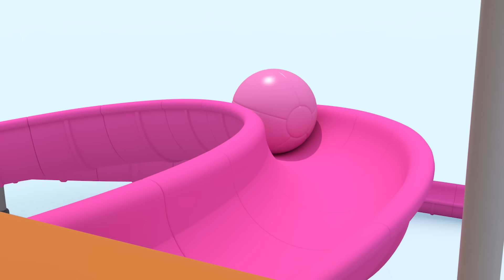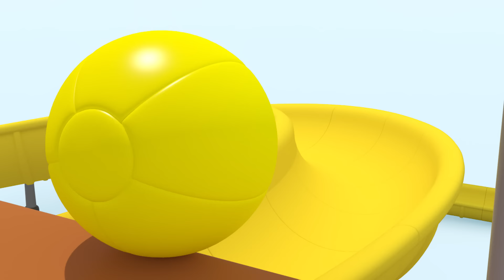미니특공대 컬러놀이 | 미끄럼틀 자동차 뽑기놀이 | 공 | 볼트 | 새미 | 루시 | 맥스 | 색깔놀이 | 미니팡 3D놀이!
미니팡TV에서 새롭게 선보이는 미니특공대 색깔놀이♡

지금 바로 삼지애니메이션 공식 유튜브 채널 ▷미니팡TV [구독]◁ 버튼을 꾸욱 눌러주세요!